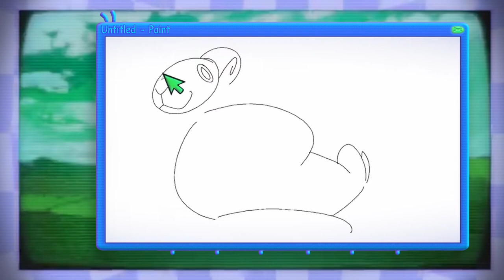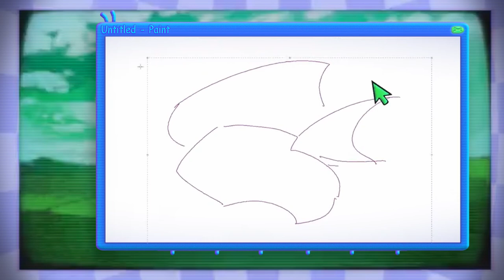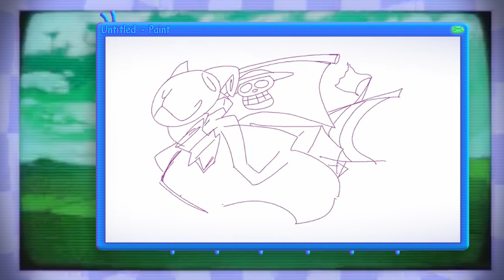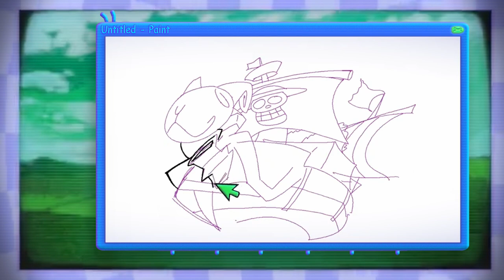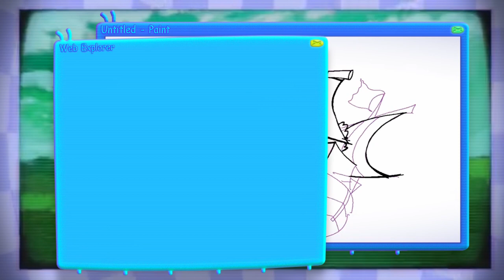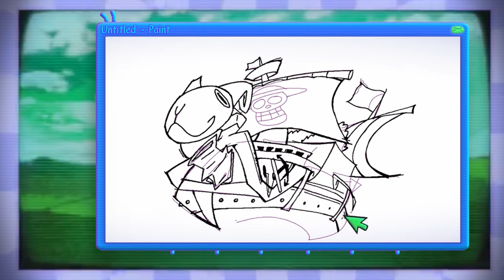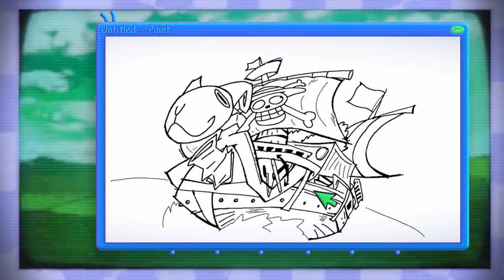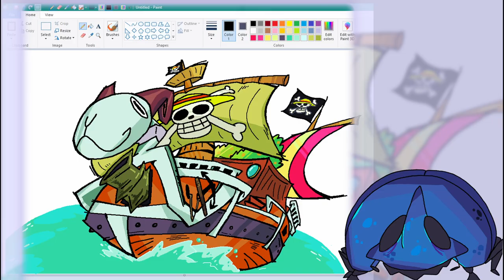Do live action adaptations work? Speedpaint & Discussion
As a huge one piece fan I wanted to take a small look into what worked and didn't from the live action adaptation.
Drawing an MSPAINT Going Merry from my MSPaint Monday Stream

Timestamps:
0:00 Live Action
2:35 What Worked
5:14 What Didn't?
10:24 Future Hopes

Nami's Theme Chill Trap Remix

ONE PIECE OPENING WE GO LOFI REMIX

one piece to the grand line but its lofi hip hop

Bon Voyage (One Piece Lofi)

memories ( one piece ed ) but lofi ~

Can Live Action Adaptations Work? One Piece did it
Did the One Piece Live Action Work? Adaptation Success - (mspaint speedpaint)
One Piece broke the Live-Action Curse